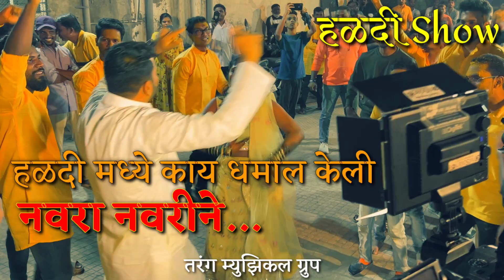हळदीमध्ये नवरा नवरी काय नाचले राव 😍| पब्लिक पण बघत राहिली | हळदी Show 🔥| Mumbai Banjo Party 2022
marathisong marathi hit Tarang_Musical_group Banjo Nallasopara (E).
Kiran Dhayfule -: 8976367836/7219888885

Quarantine, Covid-19, CoronaVirus...

Banjo Party 2k2k - Musical (Banjo)Group in Nallasopara, Mumbai India

Songs - Marathi songs

Best_Banjo_Group in Mumbai Video - perfirmance - Musical Group , banjo , band Video Tarang Musical Group Nallasopara E

Event - राज नगर, कॅपिटल मॉल जवळ , नालासोपारा पु .

SPECALIST FOR. 🎹🎶🎵🎼🥁🔥

HALDI SHOWS
LIVE PROGRAM
GANPATI AGAMAN
GANPATI VISARJAN
DANDIY LIVE SHOW WITH SINGER
BIRTHDAY PARTY SHOW
WEDDING CEREMONY
RUNNING SHOW WITH BIG SET UP
AND
ALL TYPE OF EVENT